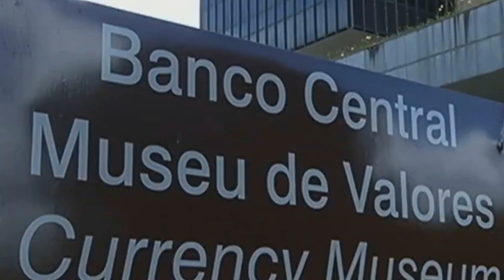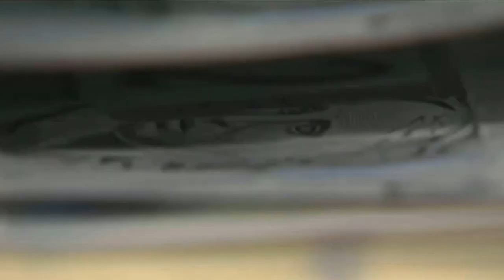O BANCO CENTRAL DISPONIBILIZOU UM NOVO SITE PARA CONSULTAR O 'DINHEIRO ESQUECIDO' EM BANCOS.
| ECONOMIA |